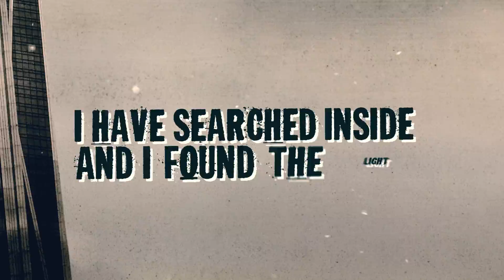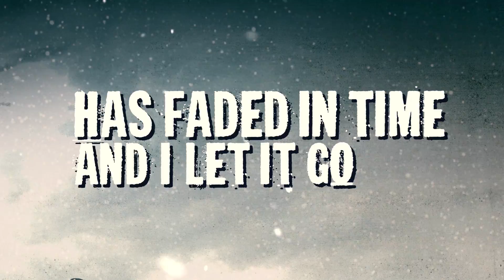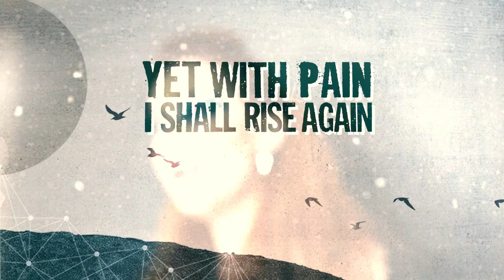SYSTEM DIVIDE “Rise Again” feat. Mark Jansen of Epica (Lyric Video)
Official animated lyric video for the new single 'RISE AGAIN from SYSTEM DIVIDE
Music, Production, mixing and mastering - Pete Rutcho
Lyrics and Vocals - Miri Milman
Guest Vocals  - Mark Jansen
Drums  - Gavin Parsons
Guest Lead Guitar - Alon Tamir (Tewl)

'RISE AGAIN' was recorded and mixed at Pete Rutcho's Studios
Vocals were recorded at Jaffa sound arts Studio, Israel
Vocals Engineering - Yonatan Kossov
Vocals Producer - Eden Rabin

Animated Lyric Video - Scott Rudd
Imagery and Design - Miri Milman
Video Footage - Mike Michael Kaykov
Makeup - Helly Ben Harosh (Lushkimua)
Hair - Eli Dahan (Unanovia Academy)